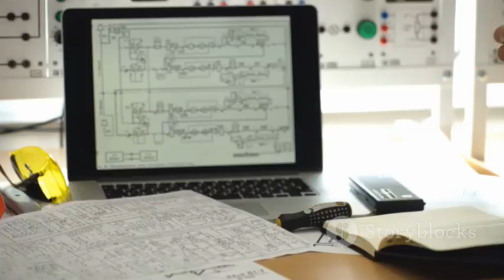Voyager 2's Hidden Transmission: A Cosmic Revelation!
Discover the astonishing secrets behind Voyager 2's hidden transmission in our latest 10-minute exploration! Join us as we decode the cosmic revelations sent from this iconic spacecraft, venturing further into the mysteries of our universe. From its breathtaking journey beyond our solar system to the unprecedented data it continues to relay, this video delves into the groundbreaking discoveries that challenge our understanding of space and time.

Uncover the science behind these transmissions and what they reveal about distant worlds and celestial phenomena. Don’t miss this captivating glimpse into the cosmos!

OUTLINE:

00:00:00 A Distant Messenger in the Cosmic Dark
00:01:36 The Faintest Whisper Across Billions of Miles
00:02:52 A Battle Against Time and Power
00:04:07 Engineering Miracles at the Edge of Space
00:05:12 A Surprising Signal from the Low-Energy Charged Particle Instrument
00:05:57 Deciphering a Cosmic Secret
00:06:56 Why Every Signal Matters
00:07:54 A Legacy Etched in the Stars
00:08:48 The Dream of Voyager